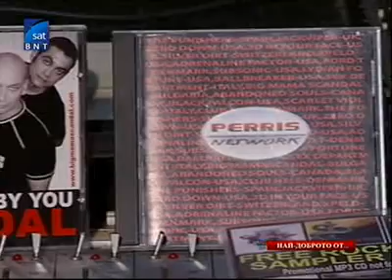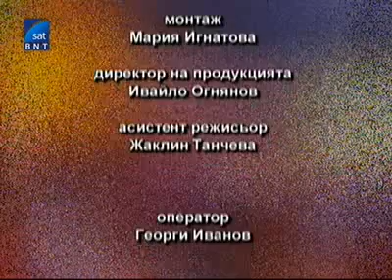"The Best of BIG MAMA SCANDAL" 21.03.2010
BULGARIAN NATIONAL TV